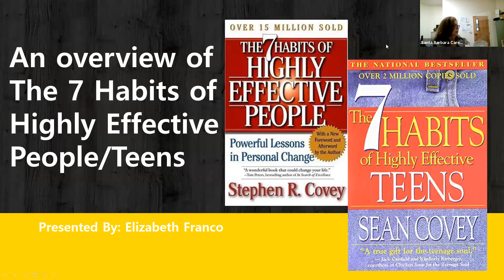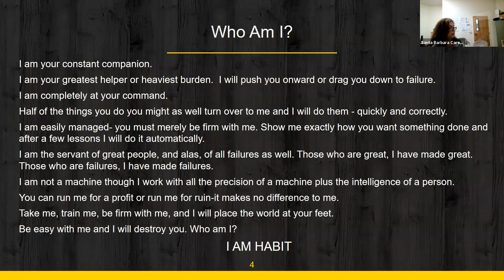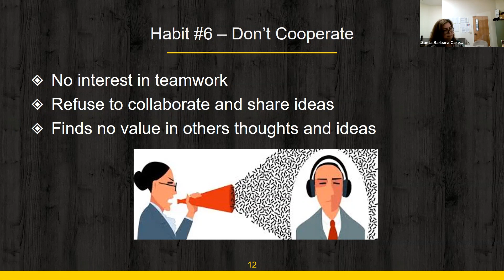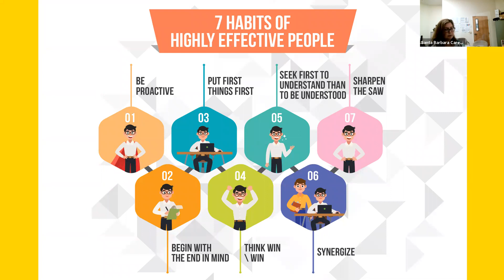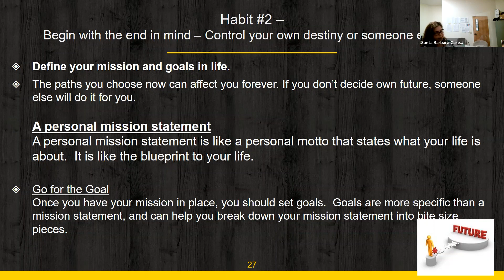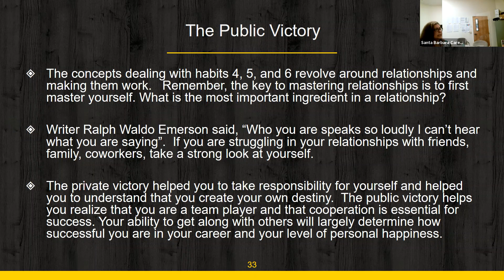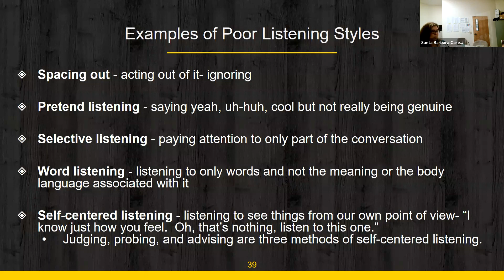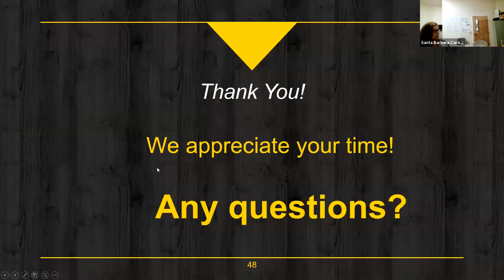7 Habits of Highly Effective People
An Overview of The 7 Habits of highly Effective People/Teens